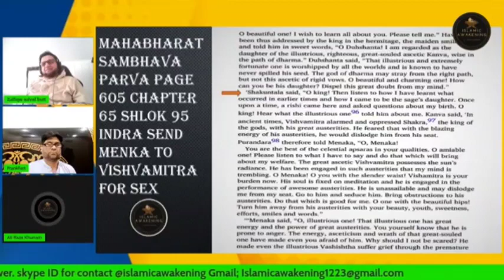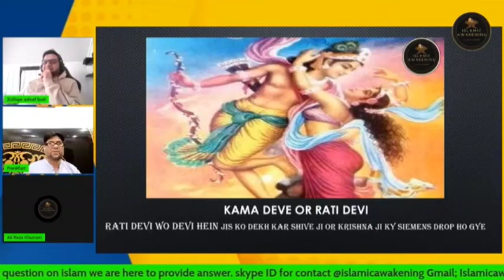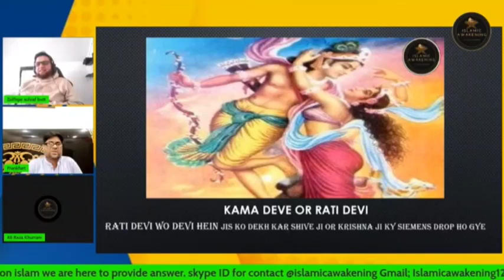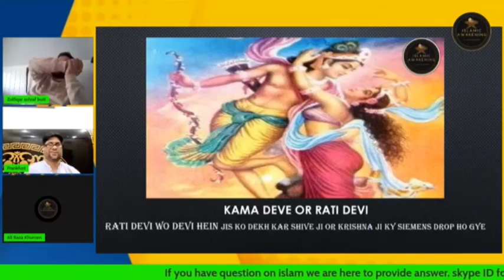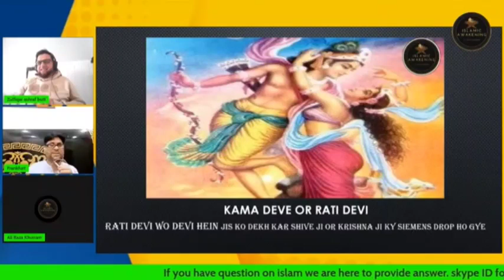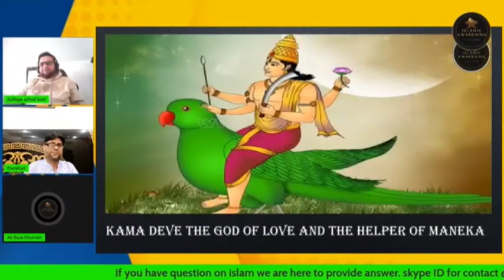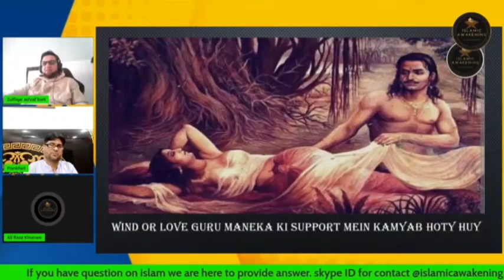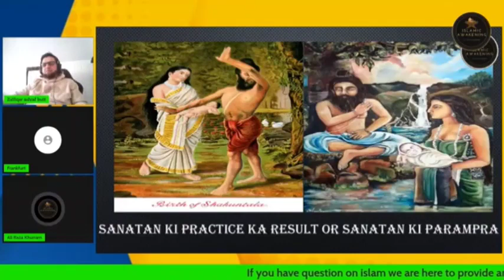Ram G K Guro Vishvamitra and Mainka Apsra || Ali Raza Khurram || Islamic Awakening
# qaiserahmadraja
Skype ID : islamic awakening

Tags -:
Ex-MuslimSameer
Aasim Iftekhar
Honor killing
child marriage
child molestations
iran killing
women's rights in Islam
islamic Shariya
Molana Qamar Ghani
molana Ayyub
Cow Puja Ki Asali Wajah Kamadhenu interesting Hindu Story